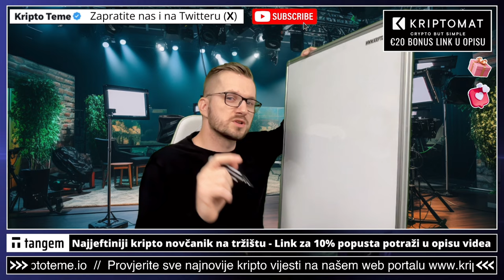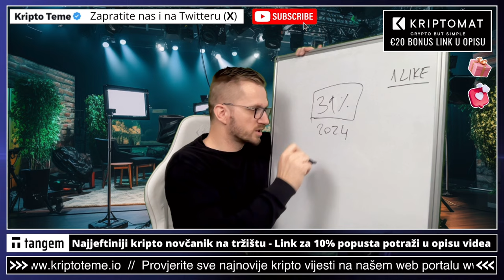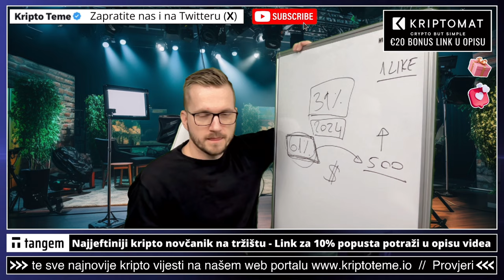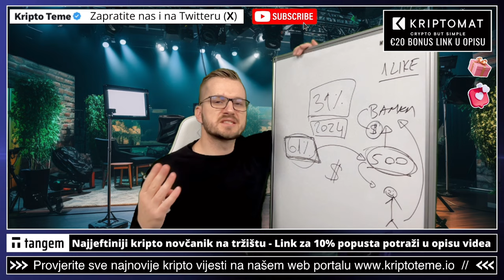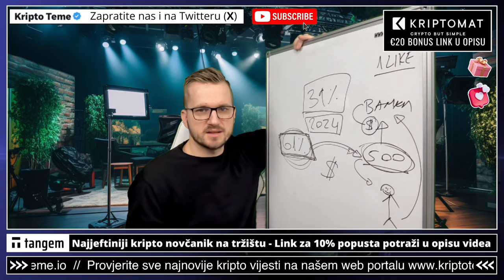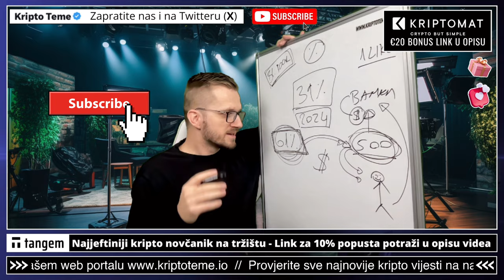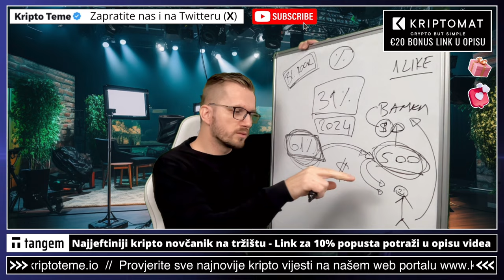OVAKO SAVJETNICI ODLUČUJU U ŠTO VJERUJU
Financijski savjetnici ne vjeruju da će Bitcoin SPOT ETF biti prihvaćen 2024. Ovo je moj osvrt. Kriptovalute i kripto teme na jednom mjestu. Ulaganje u kriptovalute. Kripto istraga na kanalu Kripto Teme 👀

✅ SLUŽBENI LINKOVI

✅ IZDVAJAMO ⤵️

00:00 - Kripto teme
00:26 - Financijski savjetnici

✅ REKLAMA U UVODU VIDEA:
⚡️Lucky Block

kriptovalute ulaganje
ULAGANJE U KRIPTO GAMING TOKENE
kriptovalute
KRIPTOVALUTE
kriptovalute novosti
crypto BITCOIN
KRIPTOVALUTE 2024
kriptovalute profit